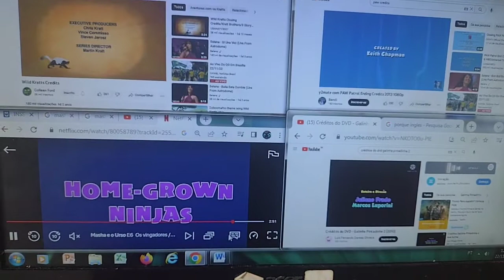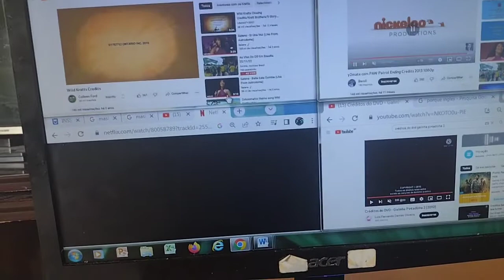the flintsones, galinha pintadinha, paw partol, wlid kratts, masha and the bear, credits remix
galinha pintadinha 2, masha and the bear, wlid kratts, paw partol, the flintsones, credits remix